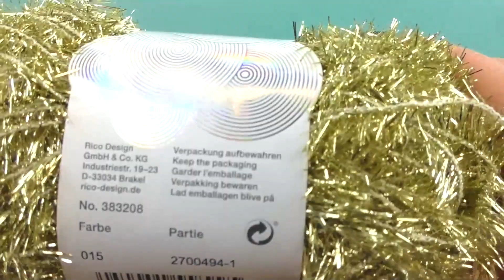Háčkované vianočné ozdoby | Háčkovaná hviezda | Háčkovaná hviezdička návod | Vianočné háčkovanie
Ďalšie skvelé kanály:
Odoberať zdarma!

13309